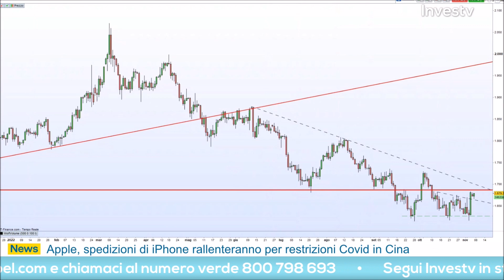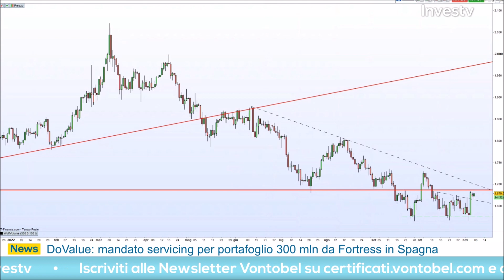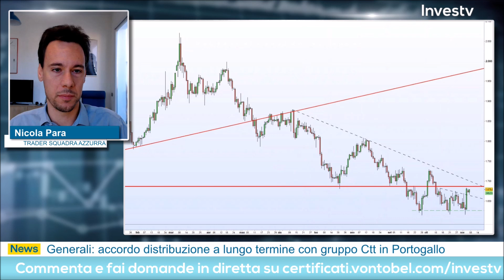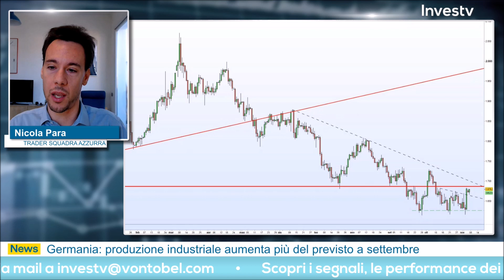Nicola Para: "Il trend al ribasso sull'oro potrebbe essere giunto al termine"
Lunedì 7 novembre 2022 Nicola Para ha preso parte all'appuntamento quotidiano con Investv.

Il trader ha messo in campo un'operazione sul GOLD. Il trader ritiene che l'oro abbia toccato il minimo del trend ribassista iniziato a marzo di quest'anno e sia pronto per ripartire al rialzo.
Guarda il video per maggiori dettagli sulla sua strategia long.